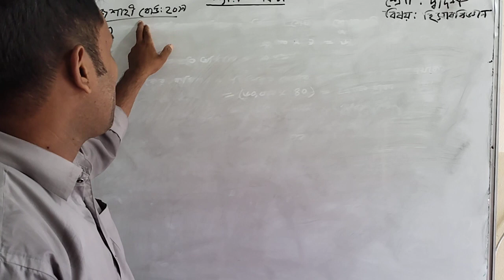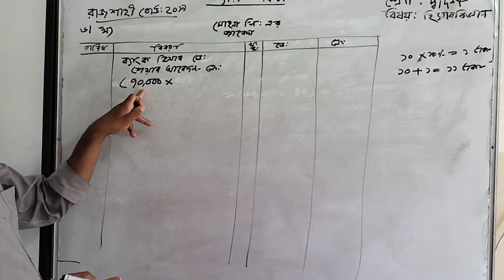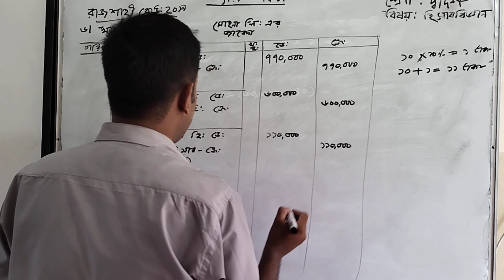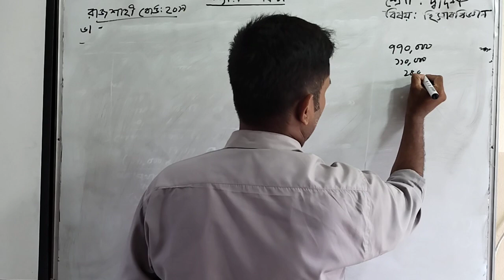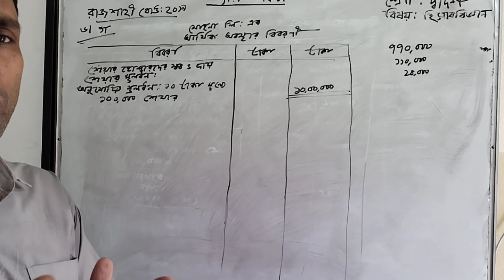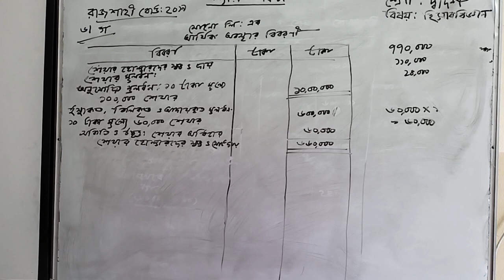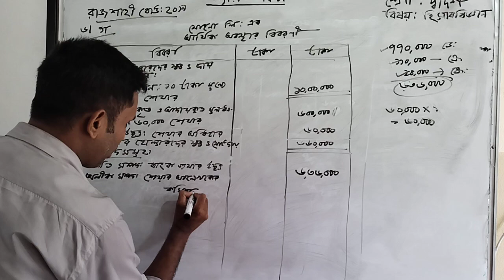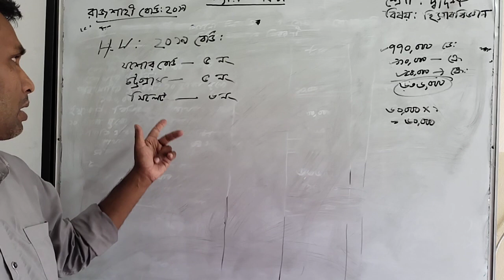HSC_Commerce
HSC_Commerce. 14 June 2021